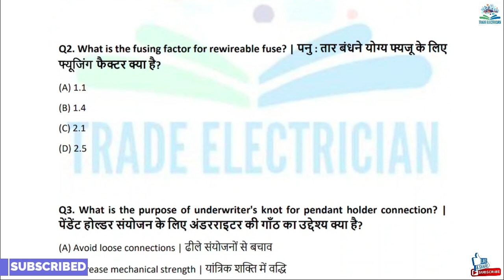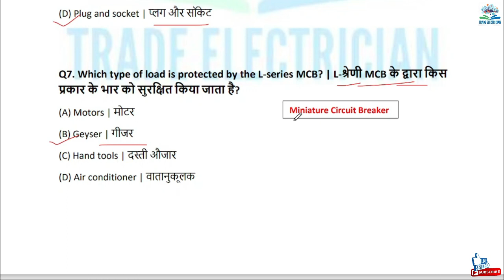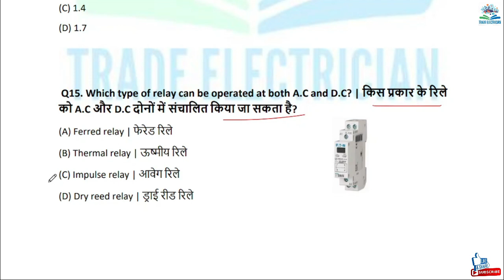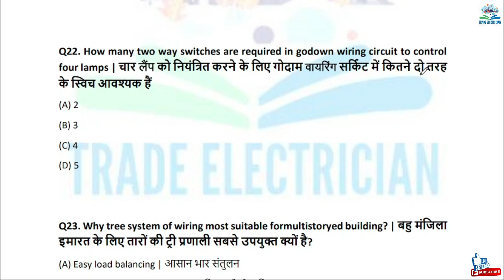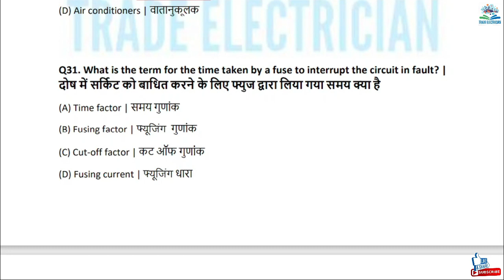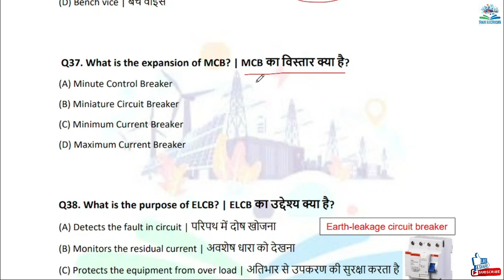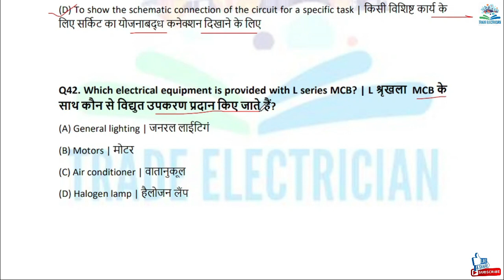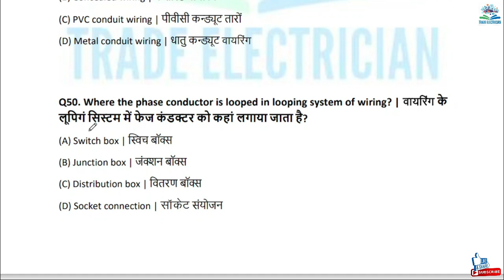Wiring Practice/ Electrician theory 1st year wiring practice/ Module 8/ Trade Electrician/ ITI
Trade Electrician/ Module 8/ Wiring Practice/ Electrician theory 1st year wiring practice/ wiring practice module-8/ iti 1st year wiring practice/ ITI Electrician theory 1st year Wiring practice/ WIRING PRACTICE